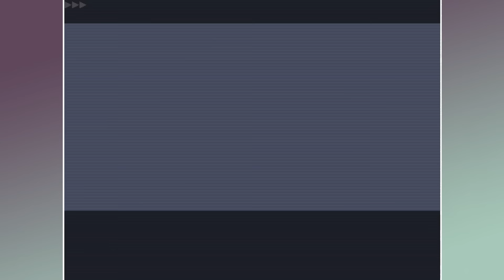Pokemon Chaos in Vesita Part 21 THE NEW CHAMPION Gameplay Walkthrough